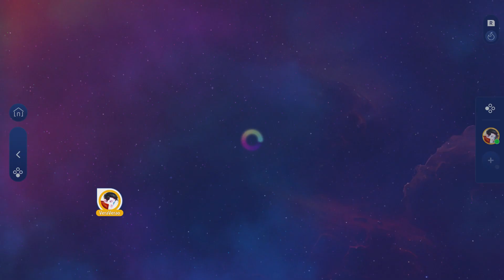Just Dance 2024 | If you Wanna Party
Tirando as jogadas de camera que me deixa tonto até que é boazinha de jogar.